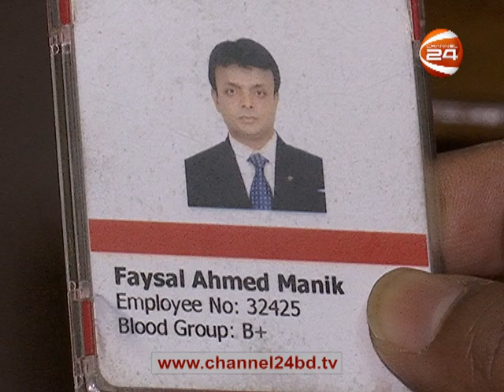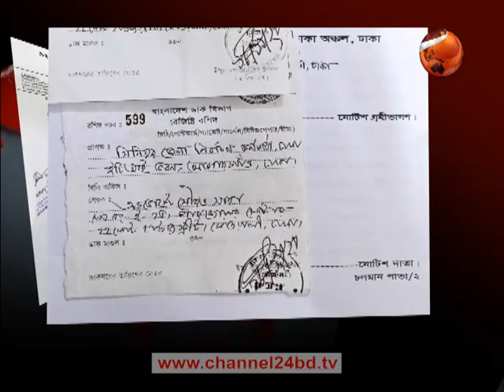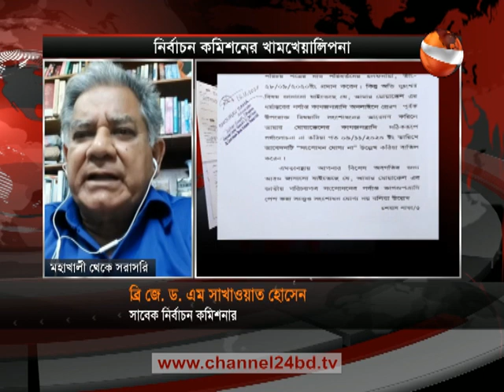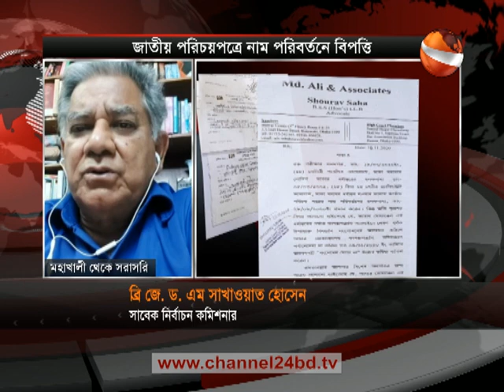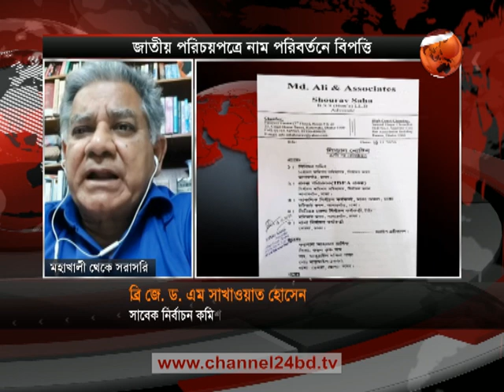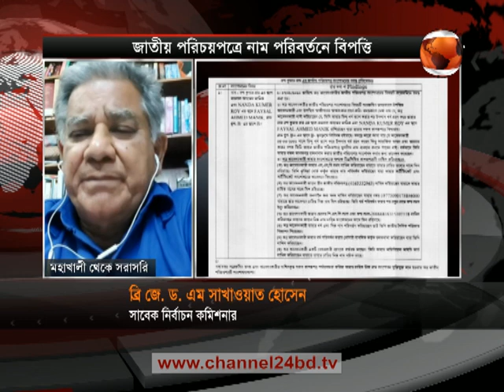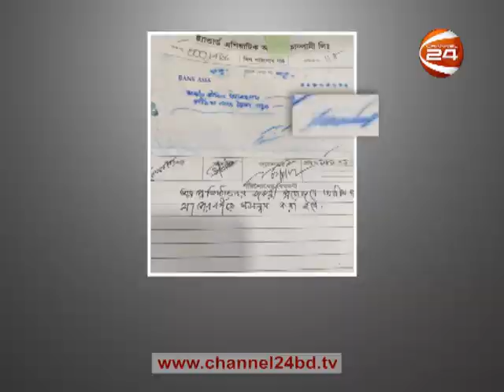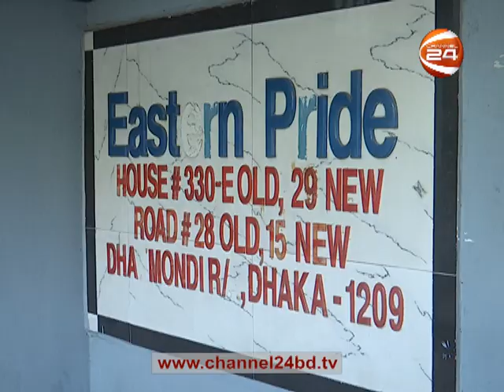নিউজ ভিউজ 24 | 23 November 2020